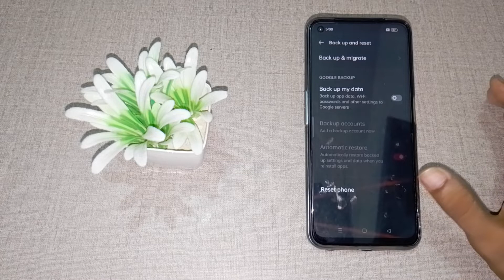How to solve wifi problem in realme 9i, wifi problem ko kaise solve kare